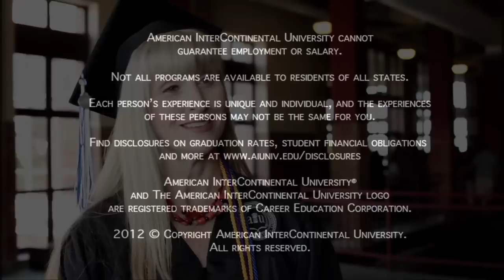Gina Kembell-Cook - Bachelor of Business Administration (BBA) Graduate at AIU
Ever wonder how you could possibly fit a degree program into your busy life? Gina Kembell-Cook did just that, working on coursework when SHE was available and fitting her education around her family and work schedule.